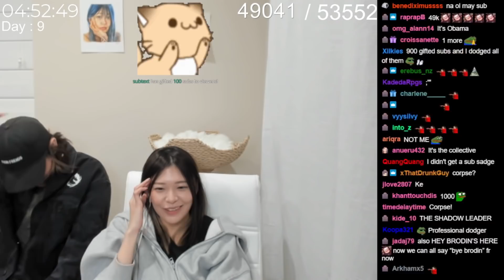THE ILLUMINATI CONFIRMED!? FROM REMAINING 1 HOUR TO 5 HOURS MORE BY JUST 1 PERSON! 1000 GIFTED SUBS!